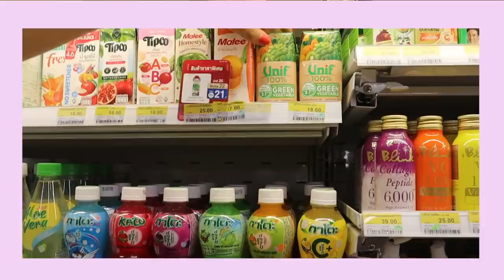VLOG DANS MA PEAU EN THAILANDE 🥥- 100 % HONNETES ☀️( sport, productivité, soirée...)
Nouveau petit vlog  !!

Musiques :
Olympe Chabert

Vinted : pops_trip

ET MOI?

-Pauline
- j'ai 20 ans
-étudiante à Lille en road trip en Asie
-Rouen / Paris

Asie, voyage, roadtrip, mukbang, couple ...